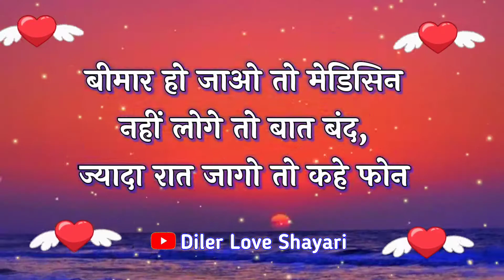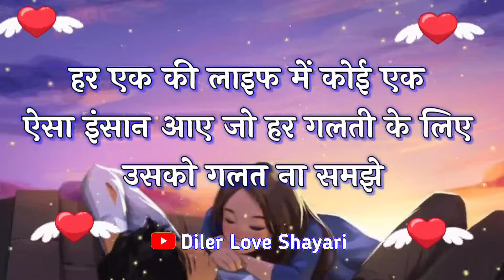Sab Ki Life Mein Ek Aisa Insan Hona Chahie💝Best life status in Hindi🌹लाइफ स्टेटस🌹life quotes🌹status